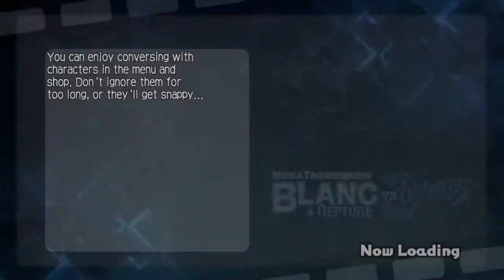This Shrimp Isn't Just For Show! | MegaTagmension Blanc + Neptune VS Zombies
[Accounts]